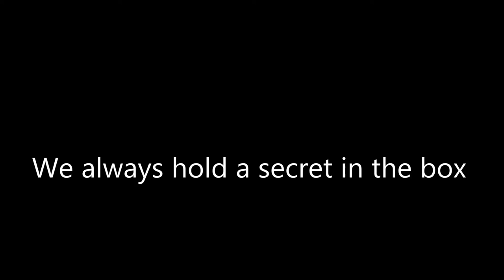Original Song-Mystery of Realm (Demo)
My Second Original Song.
It's consist of some methods in tonal harmony and counterpoint(to make chords and backing sounds great). Counterpoint I use create two melodys(one for main melody ,another for harmony.But I just use for doing math.not take all the rules)My experiment to mix Rock music and some elements of Classical music together.
Of Course I try to do my best and make it interesting lol.
By the Way there is a liitle concept of Orchestration on it.